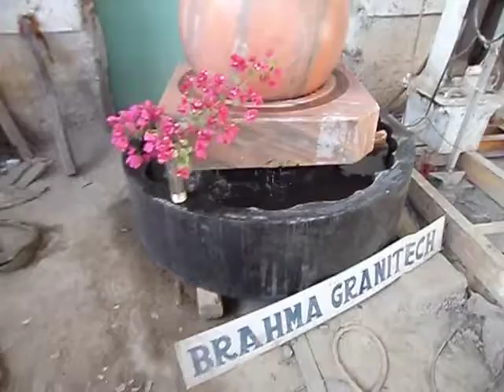Vattensten Roterande kula,Roterande piedra kula,Stenfontän med roterande kula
piedra fuente,fuentes bolas,Vattensten Roterande kula,Fontän med roterande kula Stenfontän med roterande kula